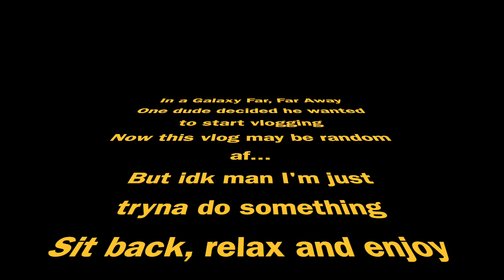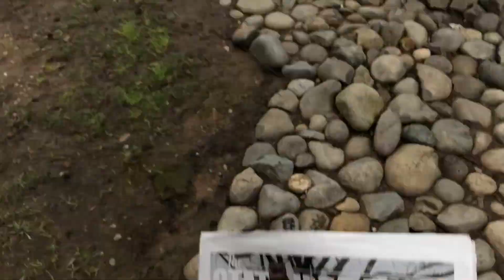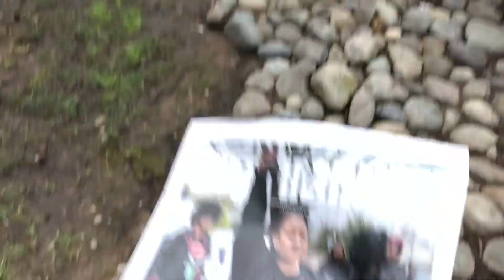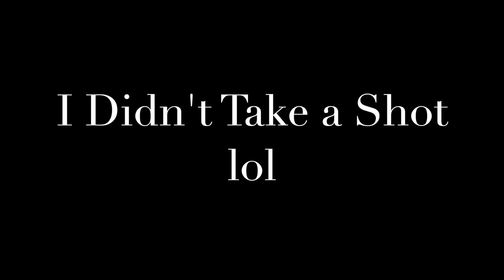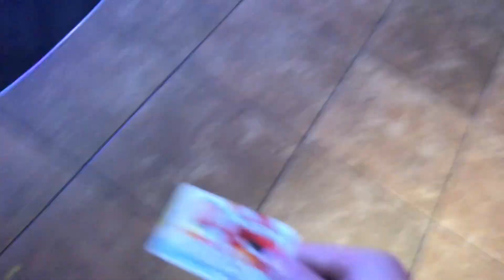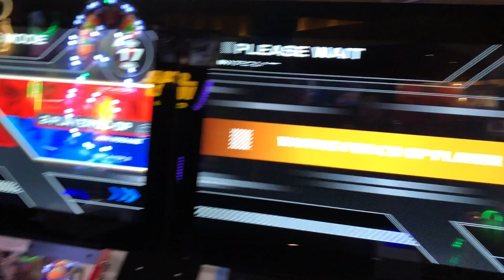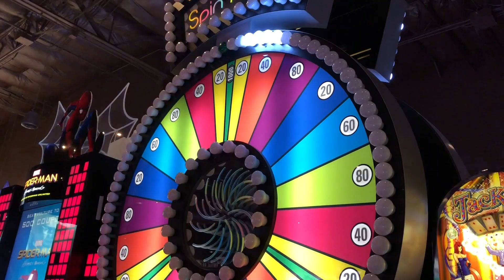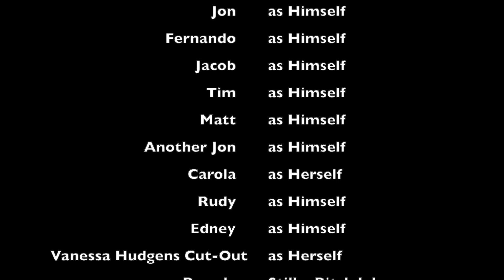I Got Vanessa Hudgens in the Vlog?! - Whack Azz Fudge Super Fun Time Vlog #3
This vlog spans over the past 2 weeks. Again sorry for not posting last week, but here's all the shenaningans you missed (: